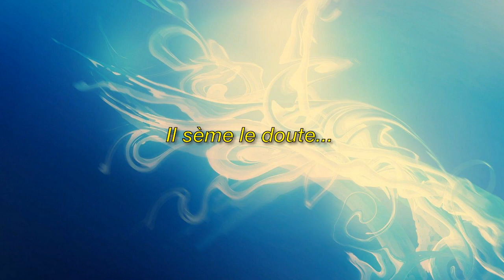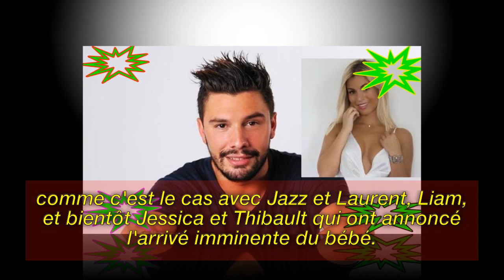Kevin Guedj - De nouveau en couple avec Carla, Le Jaguar penserait sérieusement à se poser pour...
Image de la licence CC:
Https: // Plaughter.com